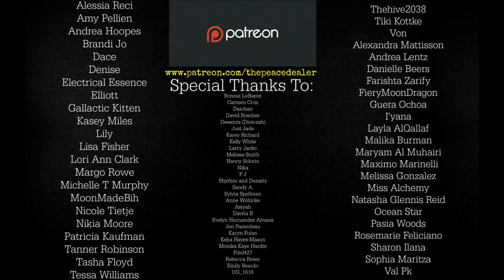Unlocking Greatness: Karmic Power Bestowal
Readings (Live Only)
$10 - Tarot & Oracle Card Draw
$20 - Specific Question Based on Chart (provide question in notes and mention rising/sun/moon sign)
$25 - Specific Question Based on Chart + Tarot & Oracle Card Draw